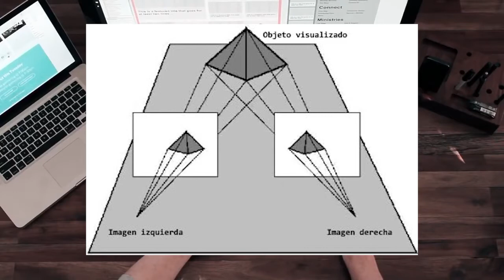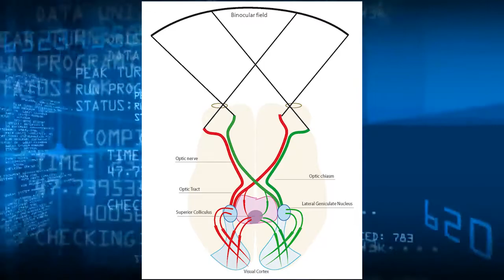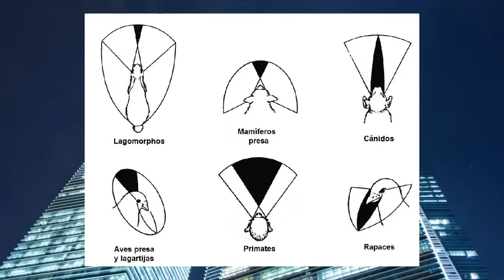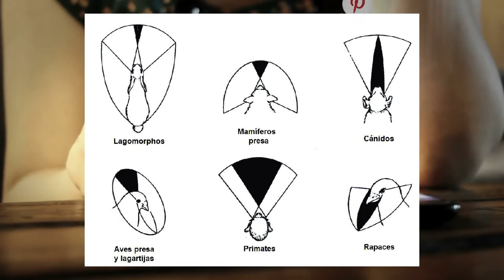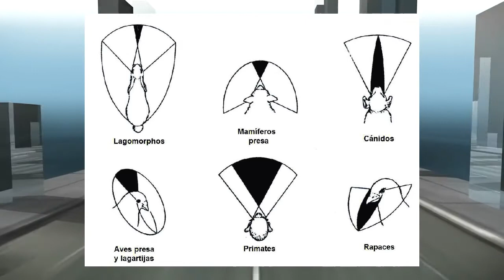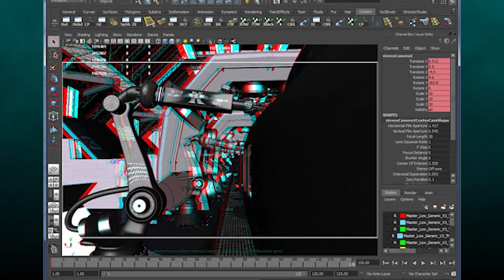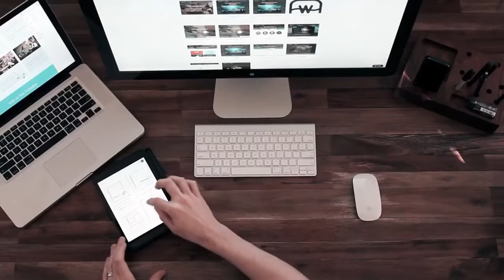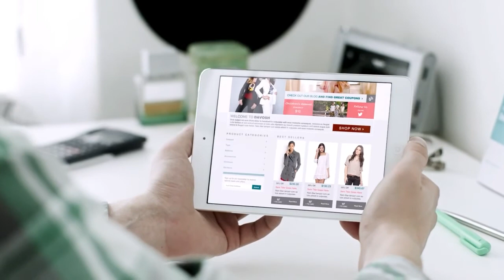Intro estereoscopica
intro para la clase estereoscopica